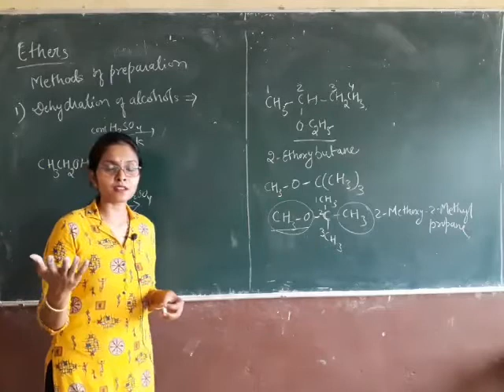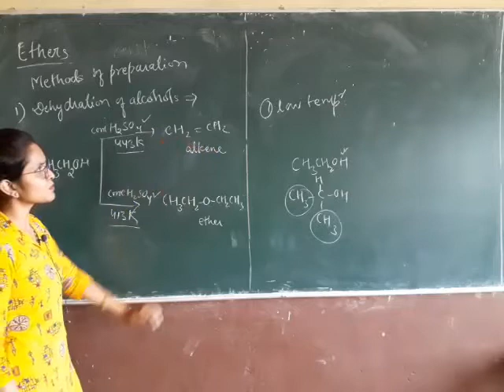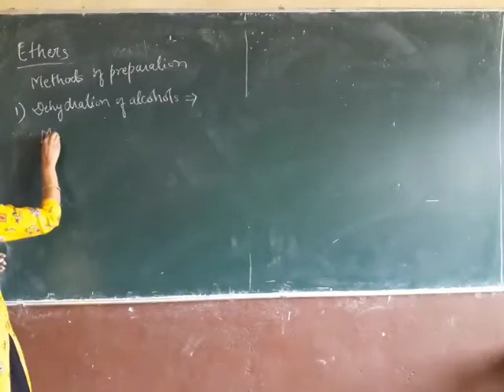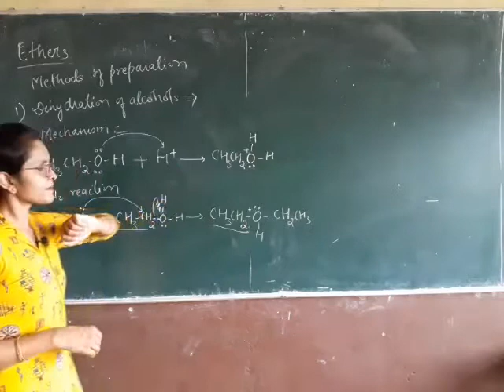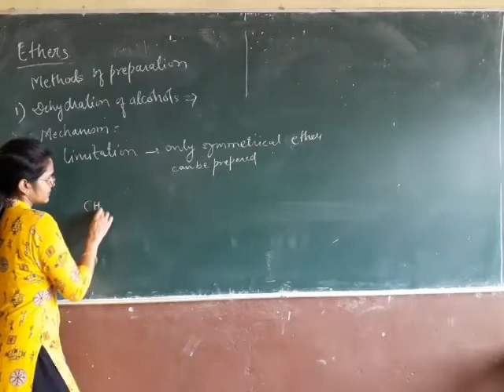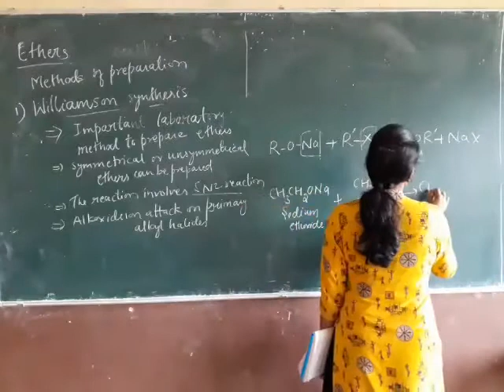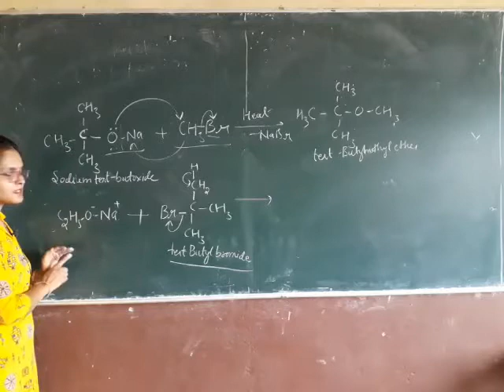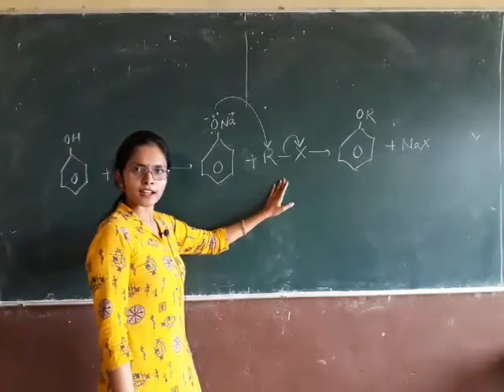Class 12 Alcohol, Phenols and Ethers_Part 18_Preparation method of Ethers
Chapter 11- Alcohol, Phenols and Ethers
Topic Covered: Preparation method of Ethers